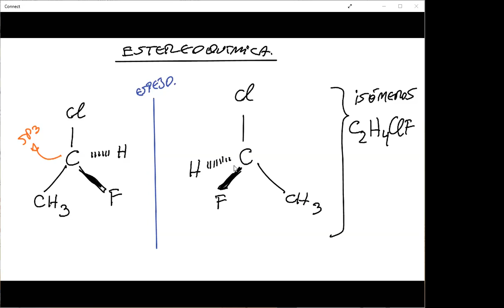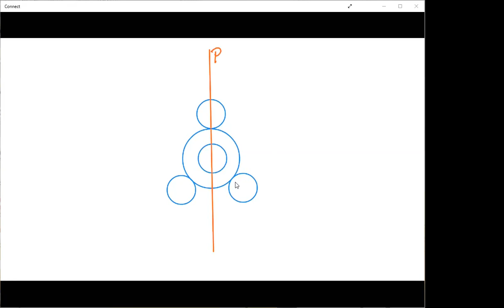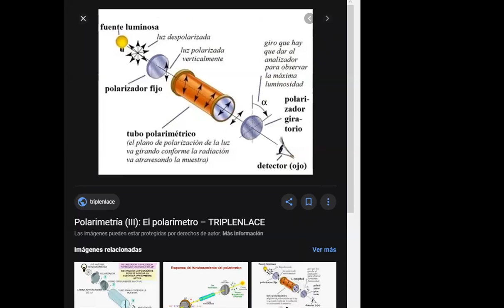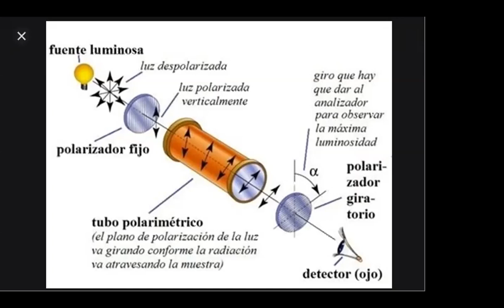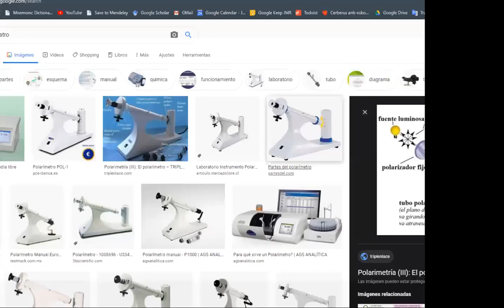Cátedra 5: Estereoquímica completo - Dr. Jaime Mella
-Estereoquímica
-Enantiómeros
-Diasterómeros
-Compuestos meso
-Asimetría del fósforo
-Alenos
-Bifenilos